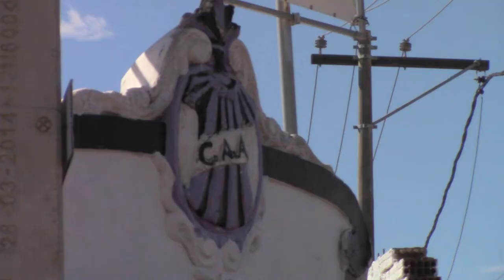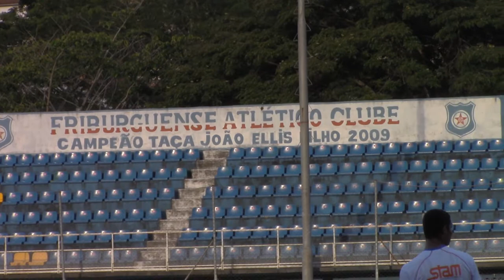MediaDay do FutRio.net: Carioca Séries B1 e B2